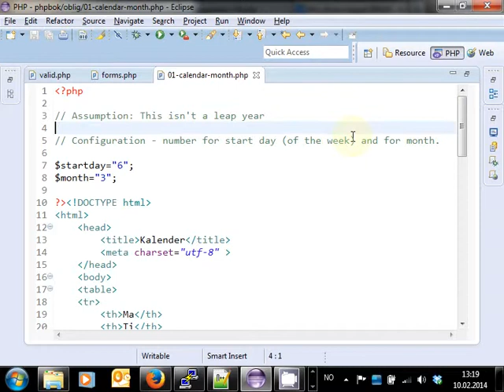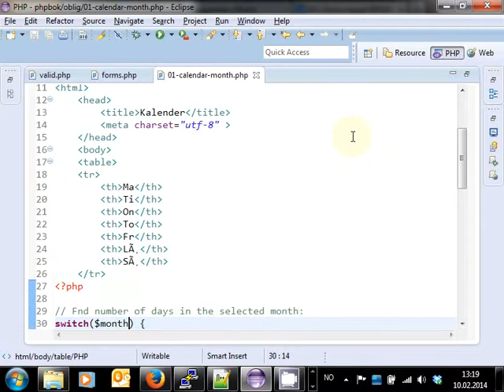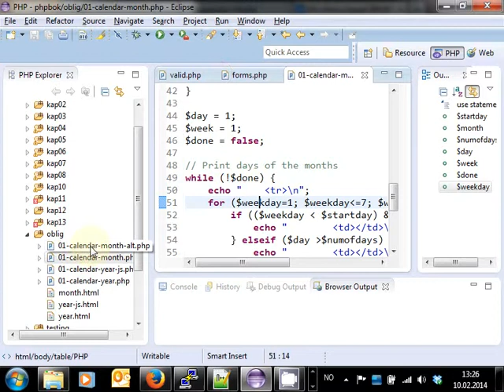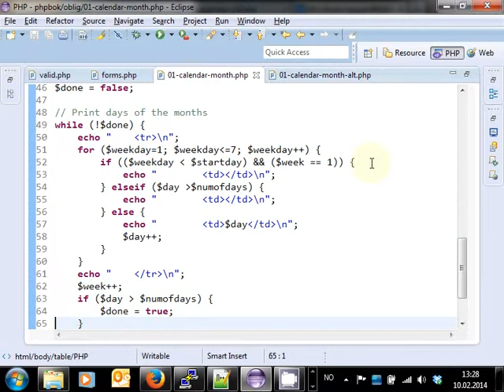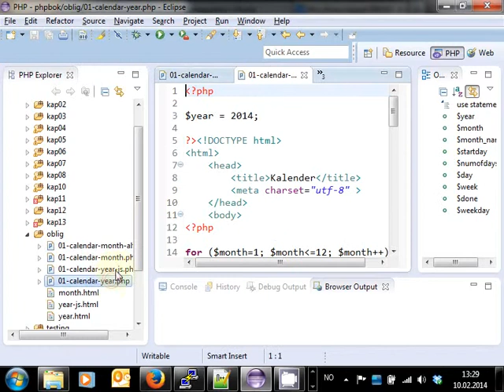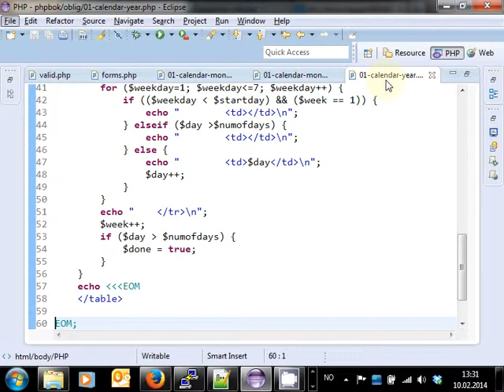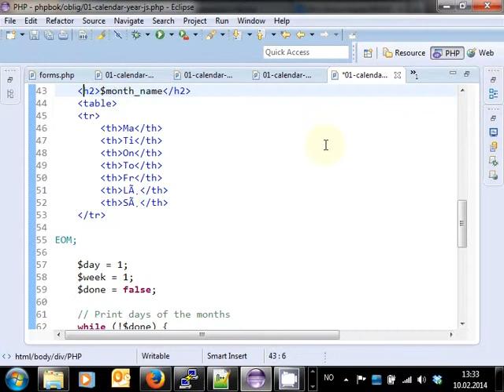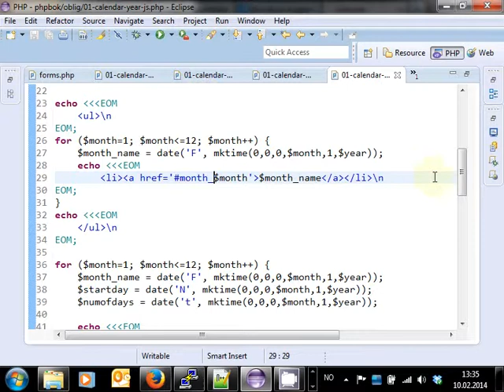901 Løsning oppave 1 IBE102, 10. feb. 2014